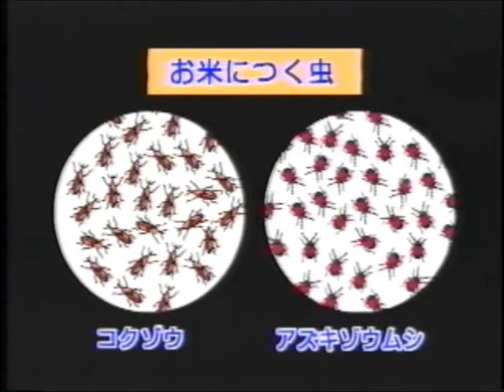ネルパック2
ネルパックの機能を説明します